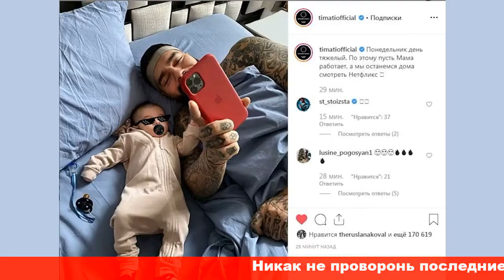Пусть мама работает Тимати показал трогательное фото с сыном в постели